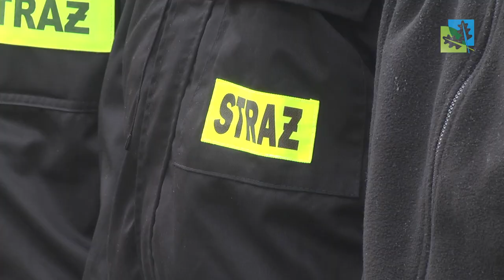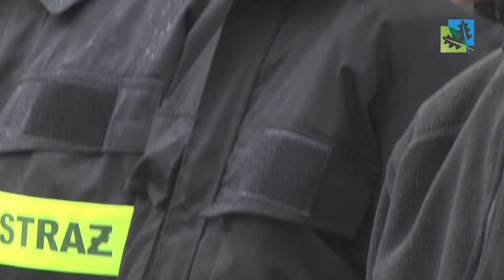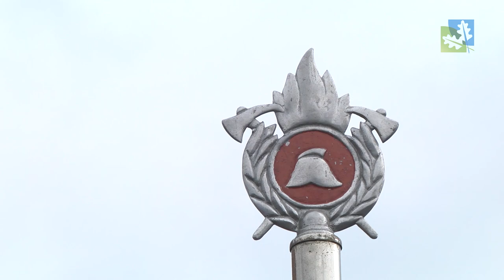100-lecie OSP Chludowo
28 maja w Chludowie odbyły się uroczystości jubileuszowe 100-lecia Ochotniczej Straży Pożarnej. Zapraszamy na relację!